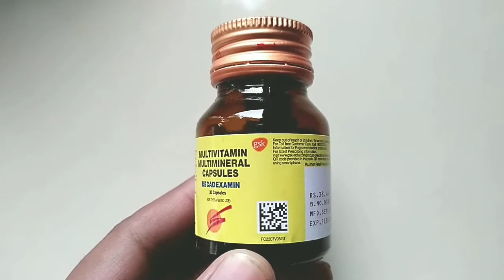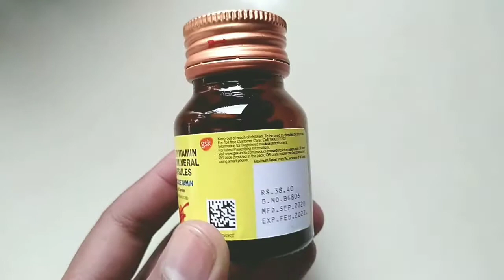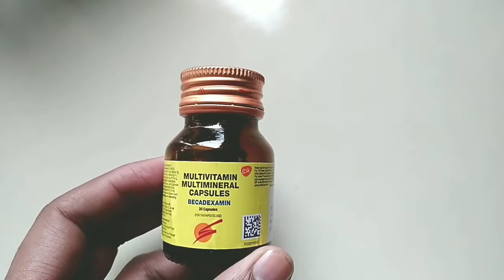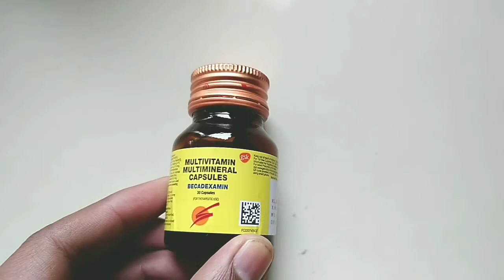Becadexamin Capsule Uses | मोटा होने की दवा | ताकत का कैप्सूल | कमजोरी की दवा | खून बढ़ाएं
Hi
health tec